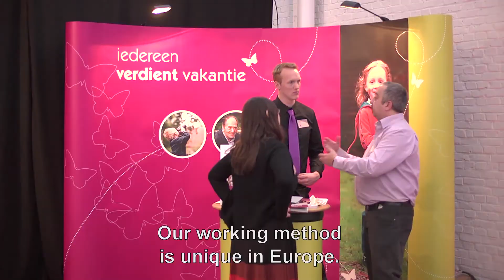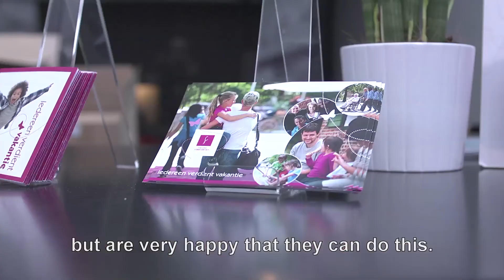Forum Holiday Participation 2013